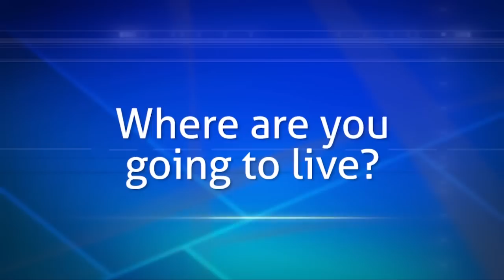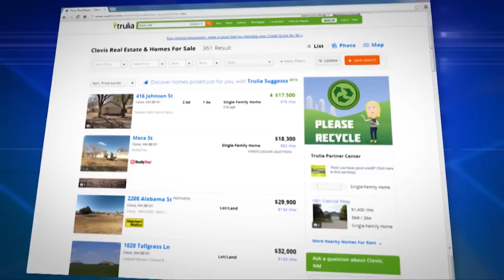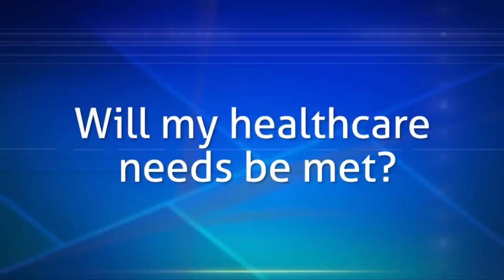Cannon AFB Welcome Video HD